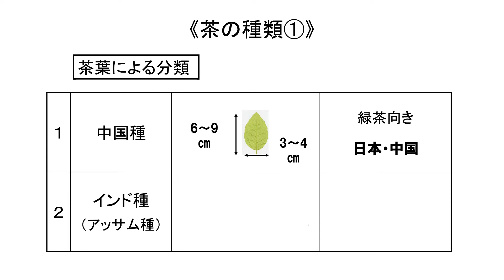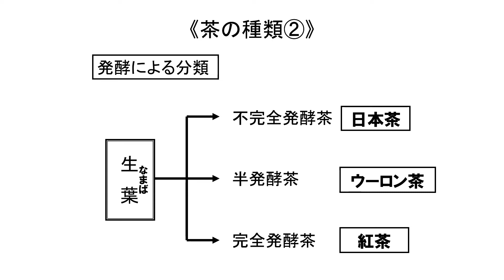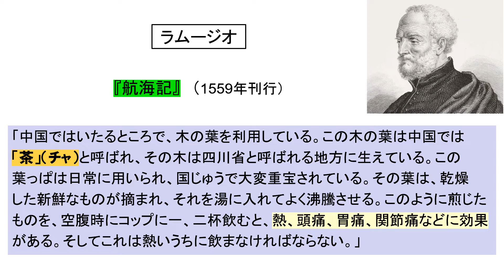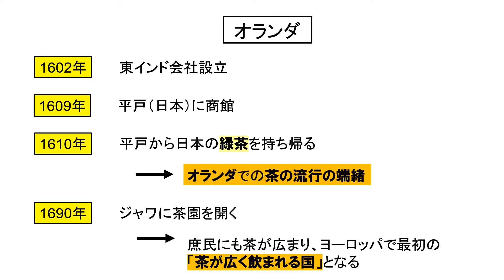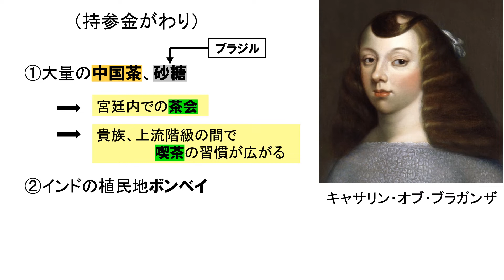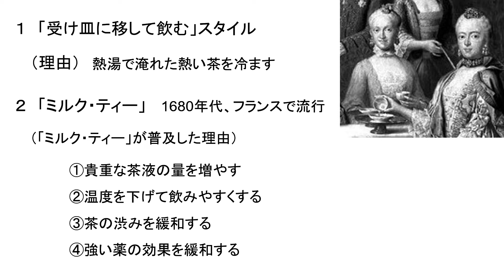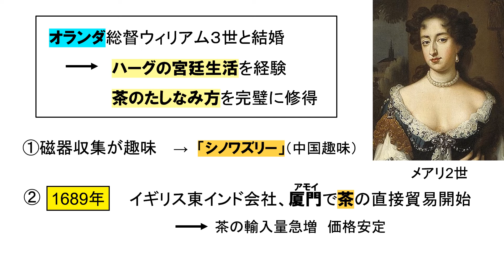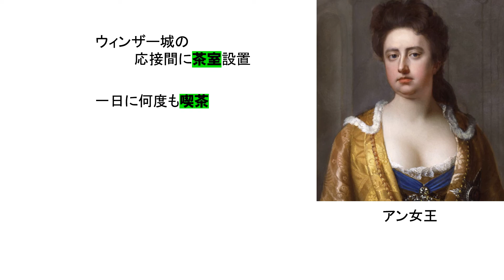「イギリス産業革命と紅茶文化」第２回 紅茶を普及させた″Tea Drinking Queen″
どのようにして、４人の″Tea Drinking Queen″（「お茶好き王妃」）たちは、紅茶を普及させていったのか？